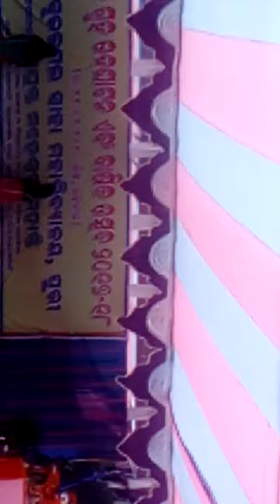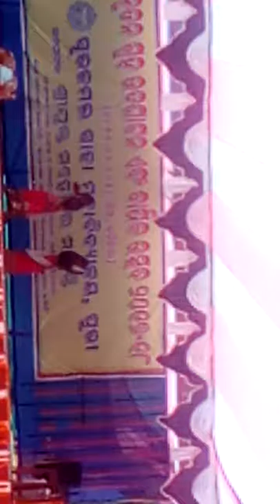mandan dance surajmal saha clg